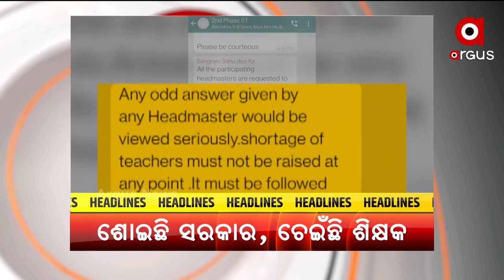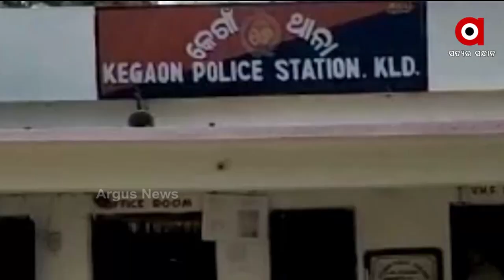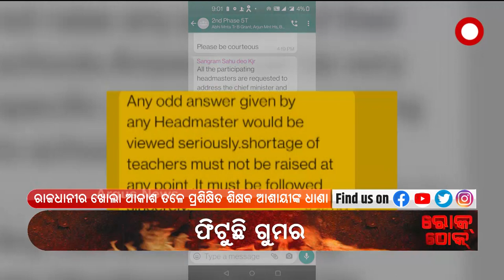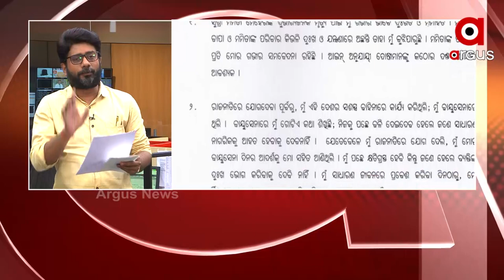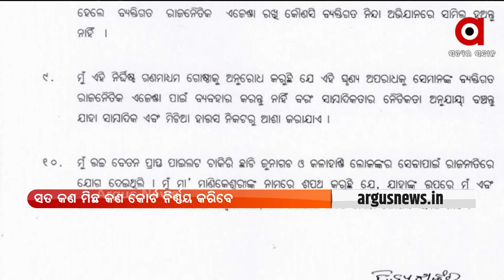PRIME ODISHA | 29 Oct 2021 | Argus News